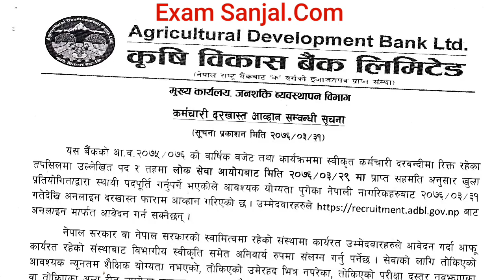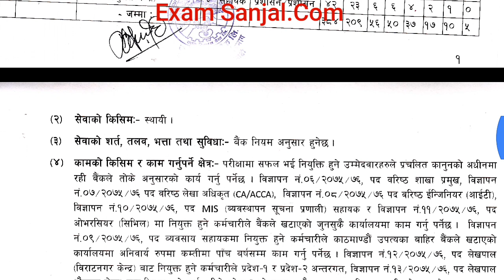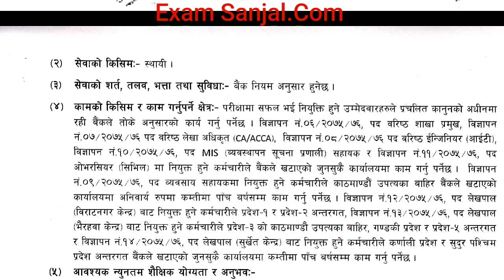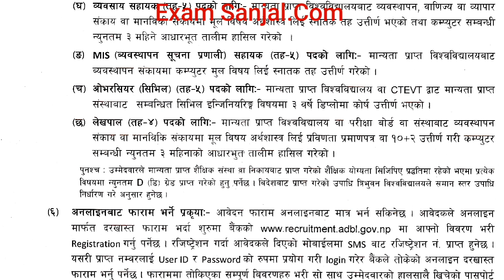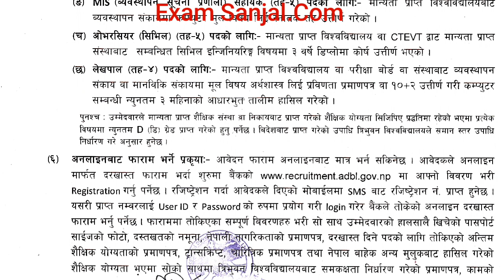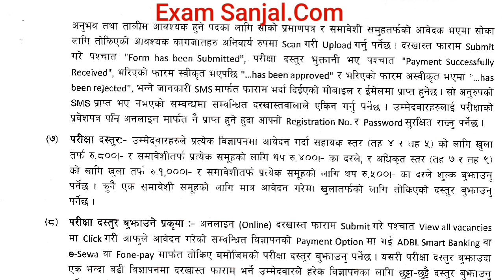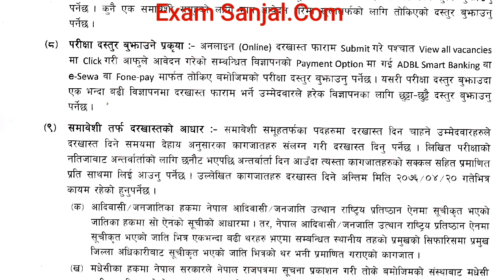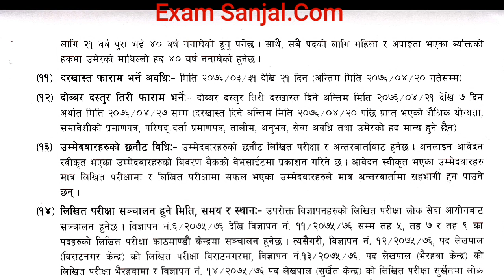कृषि विकास बैंकमा ३८४ काे लागि रोजगार अवसर Vacancy at Agriculture Development Bank Nepal सरकारी सेवा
sthaniye taha
महिला बिकाश
लोक सेवा
loksewa
www,psc.gov.np
loke sewa
Subba 2nd 3rd paper
sewa online
e district
locksewa
looksewa aayog
Incheon Declaration